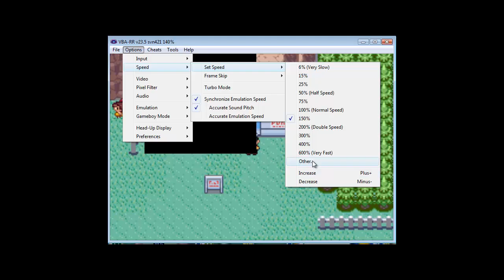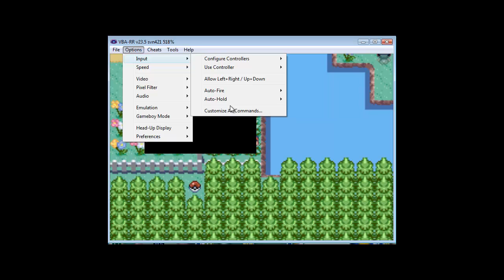Pokemon auto. trainieren VBA RR (VisualBoyAdvance)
Ich hab das mal so gemacht und so
vielleicht hilft es jmd.